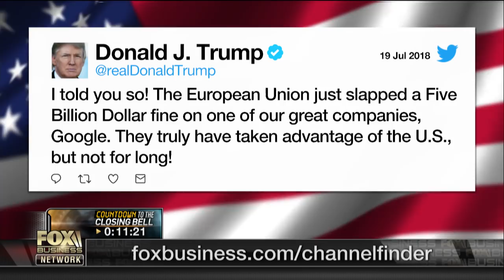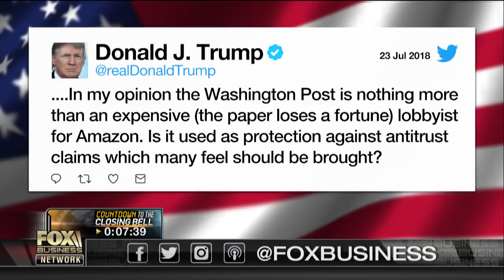American ingenuity and trade war with venture capitalist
Lerer Hippeau Ventures Partner Eric Hippeau discusses American ingenuity, trade war and Google’s $5 billion fine.